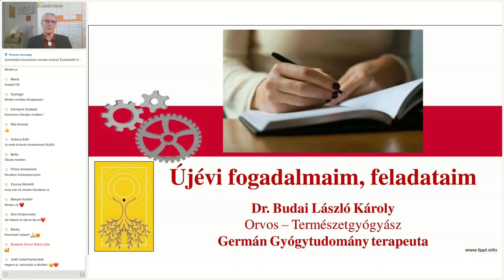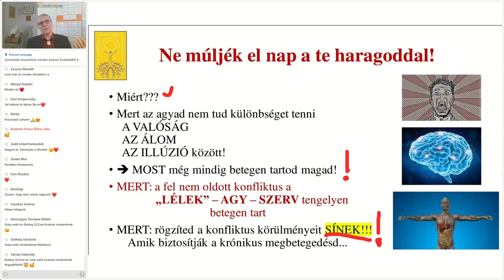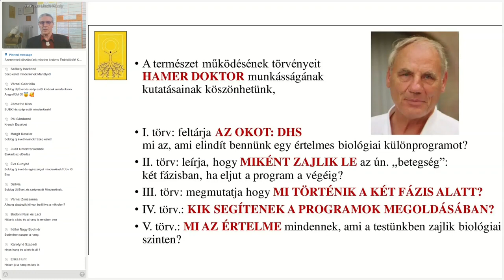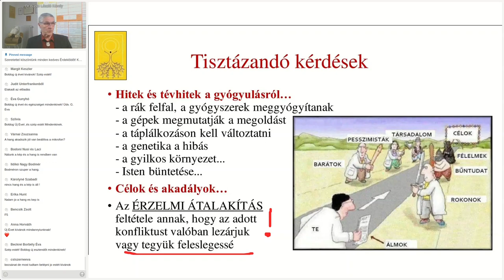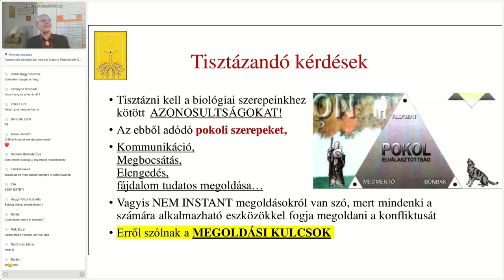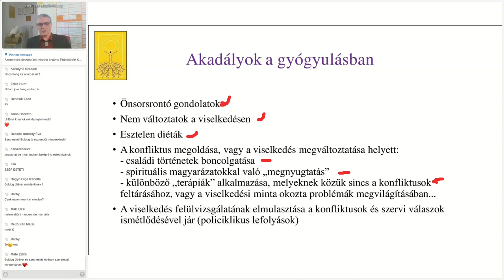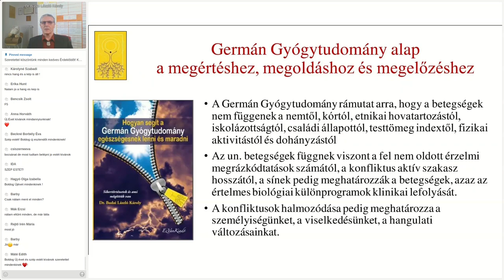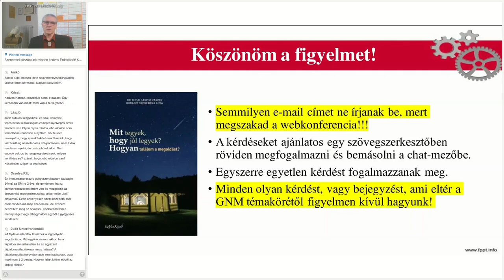Újévi fogadalmaim, feladataim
Megismerjük ebből a rövid előadásból azt az iránymutatást, ami az egészségünk megőrzéséhez szükséges. Tisztázzuk a gyógyulással kapcsolatos hiteinket és tévhiteinket is, melyek akadályozzák a gyógyulásunkat, de néhány tisztázandó kérdéssel igyekszünk felkelteni az érdeklődést egy másfajta életvitelre, mint eddig volt...